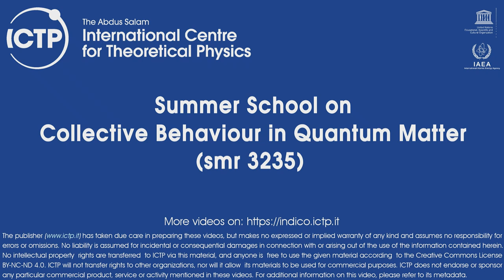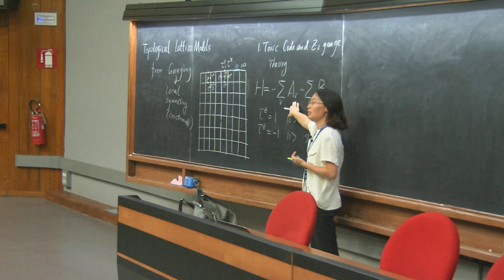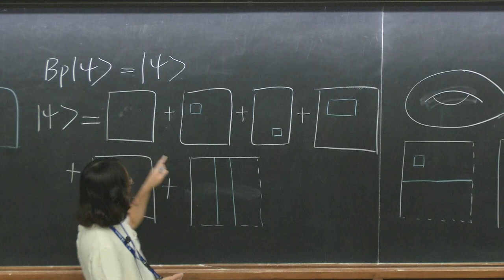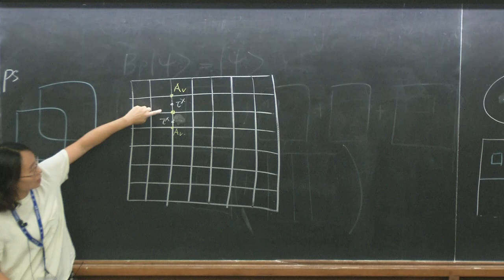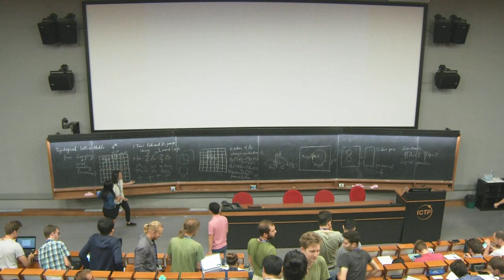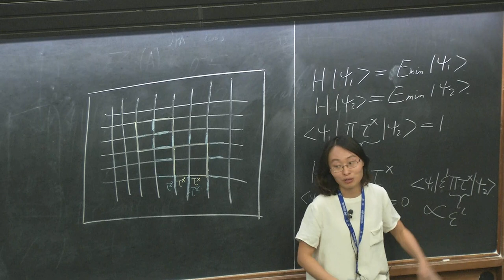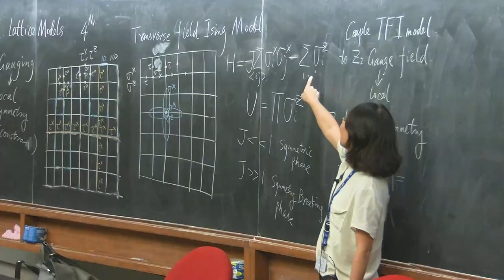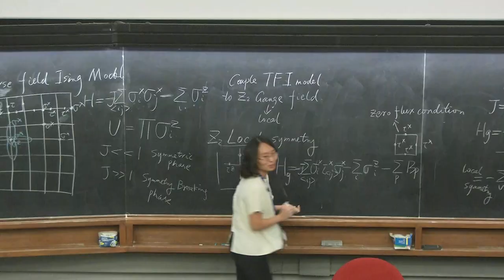Topological lattice models from gauging I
Speaker: Xie Chen (Caltech, U.S.A.)
2018_09_04-16_00-smsr3235